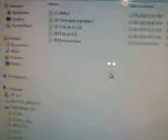HOW to put music on dsi with I tunes PT.2